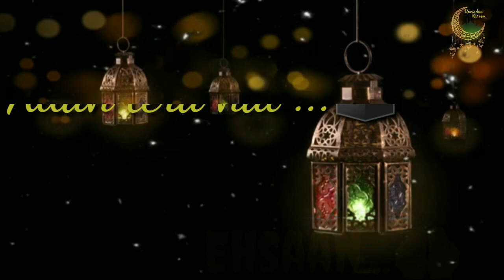Kaisi Hawayein Ishq Chali | Ramzan Special Best Islamic Whatsapp Status | Whatsapp StatusVideo 2020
Assalam Alaikum 🤲 Friends Aap Sabhi Ko Mere Taraf Se Ramzan Ul Mubarak Ho...🤲🌙🕋

👉👉👉👉Shazad Entertainment👈👈👈👈

Click to All Entertainment Videos.